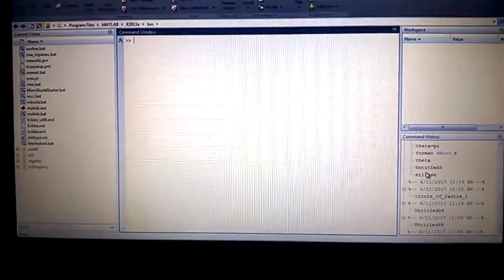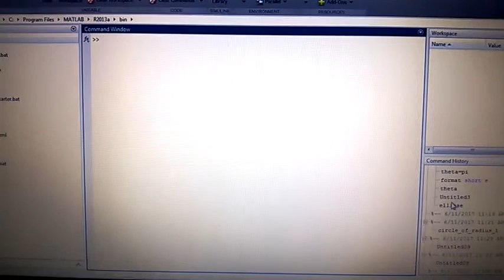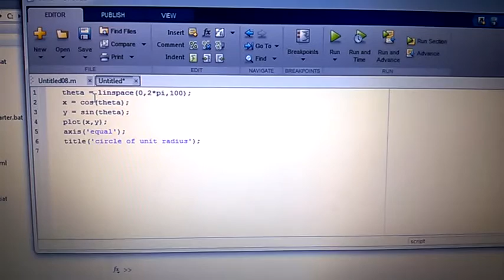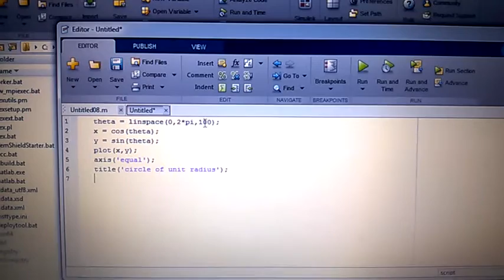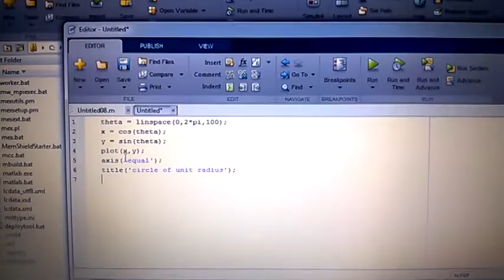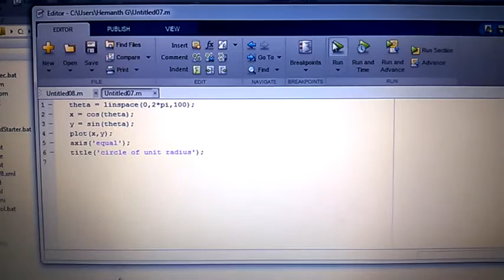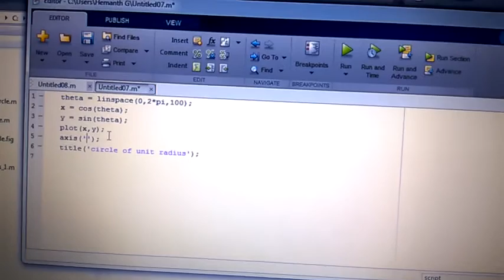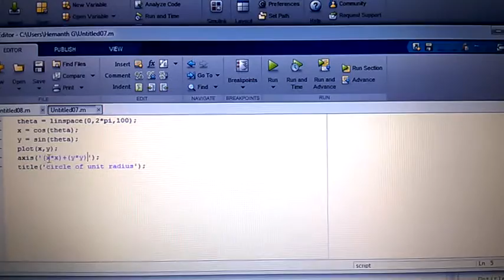matlab tutorial drawing circle and ellipse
please comment if there is any modification.